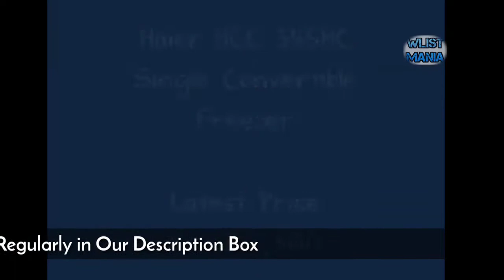10 Best Deep Freezer in India 2021 सबसे ज्यादा बिकने वाले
Check Latest 10 Best Deep Freezer in India 2021 सबसे ज्यादा बिकने वाले
1. ► Blue Star Deep Freezer 500

2. ► Blue Star Deep Freezer 400L

3. ► Haier HCC 345HC Single Convertible Freezer

4. ► Rockwell Green Freezer Liters Color

5. ► Blue Star Deep Freezer 300

6. ► Blue Star Double Liter Freezer

7. ► Blue Star liter deep freezer

8. ► Blue Star Ltd Freezer Liter

9. ► Voltas Single Freezer Liters White

10.► Blue Star deep freezer liter

Thanks
WListManaia #398